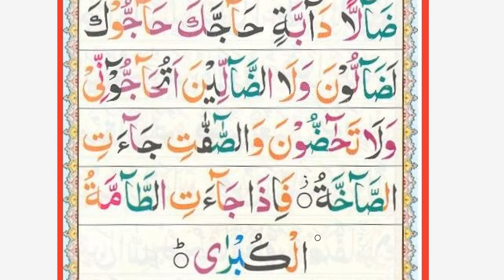Norani Qaida Pg 29 Topic 16, Tashdeed exercise with Maad, final topic of Qaida and very important